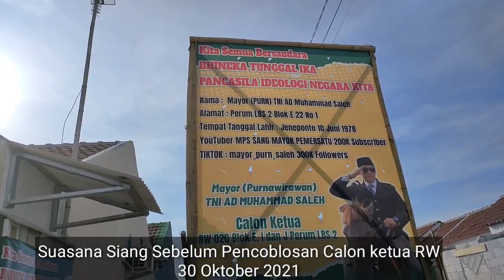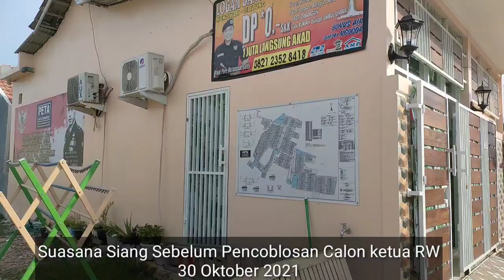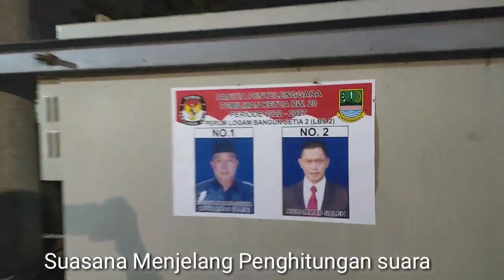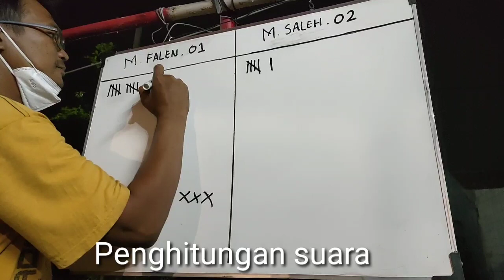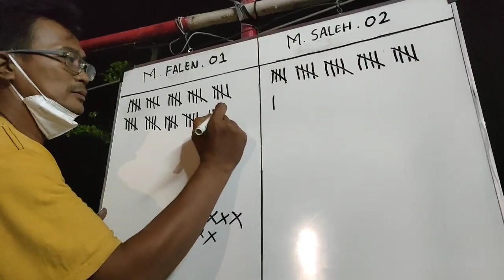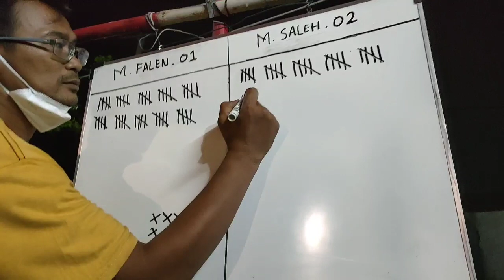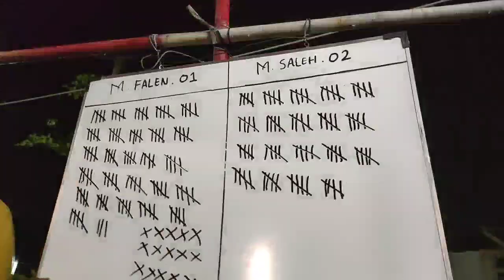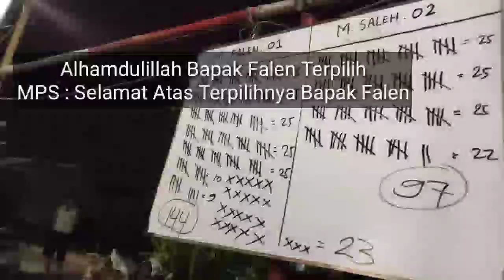01. M FALEN vs 02. M SALEH. Hasil Pemilihan Ketua RW Secara Demokratis Telah selesai. Simak Hasilnya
01. M FALEN vs 02. M SALEH. Hasil Pemilihan Ketua RW Secara Demokratis Telah selesai. Simak Hasilnya.
MPS : Selamat kepada Bapak FALEN atas terpilihnya mengembang Amanah sebagai Ketua RW 20 Perumahan LBS2 Desa Muktiwari, Kec. Cibitung, Kab. Bekasi. Tak Lupa Ucapan Terimakasih Kepada Panitia yang secara Sukarela menyelenggarakan Kegiatan ini dengan sangat Baik Dan Tertib, juga ucapan Terimakasih kepada sahabatku warga RW 20 yang telah ikut berpartisipasi atas terselenggaranya kegiatan ini dengan sangat baik yang penuh kekeluargaan.

ttd

Mayor Purn Muhammad Saleh Karaeng Sila

Aamiin.

TTD